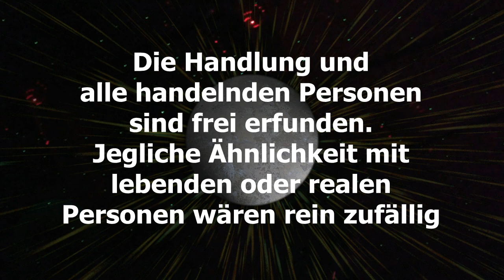Positron "Burning hearts" 2010 - Acoustic Version 2011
Positron "Burning hearts" Acoustic Version. The original is a dynamic electronic dance-track from 2010.

"Sorry" and "Burning hearts" are really good danceable pop songs. In both songs you can see the diversity of this expressive voice. The same applies to the song "Ding Dong" which has an excellent groove with its triplet rhythm. These three songs are examples of what it sounds like when the band positron produces danceable and fast tracks. (PL!TTR Webmag, 2010)